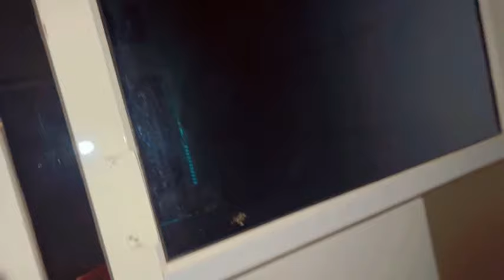Tannu और सोनिया ने कराई मेरी काम में मदद 🧑‍⚕️।Tannu की चिट्ठी जाने से पहले करी घर की साफ़ सफ़ाई 🧼 ।